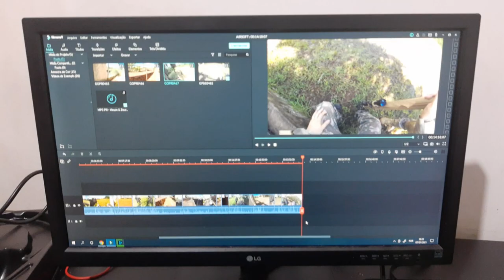PRIMEIRA VEZ JOGANDO DE SNIPER (ECHO1 M28) AIRSOFT PLAYER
Salve galera, no final do vídeo eu explico o que realmente aconteceu! Hahahahah
★ CONTATO PARA EVENTOS E PARCERIAS ★
★ ENVIE PRESENTES E PATROCÍNIOS ★
🎁 Cartas, Desenhos, Miniaturas, Peças e Acessórios...
✅ Envie um produto para Unboxing e teste aqui no Canal...
🏍 Finez Race / Oficina Especializada em Motocicletas
📍 Endereço: Av. Rodrigues Alves, 21-34 (Vila Antárctica)
🔧 Segunda à Sexta: 8h às 18h / Sábado: 8h às 12h
🚗 Lava Car UNI7 / Lavagem de Automóveis
📍 Endereço: Alameda Urano 606 (Santa Edwiges)
🚿 Segunda à Sábado: 8h às 18h